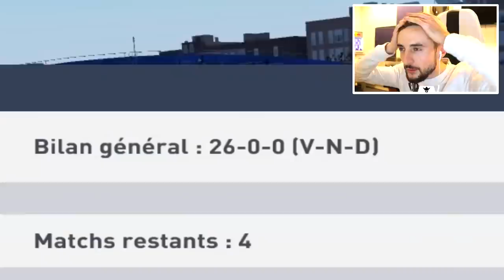ON VEUT LA GOAL-LINE TECHNOLOGIE ! (CHEZ RED BULL #6)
Avec Flonoxx et AurelFCN, on se lance le défi de jouer 50 matchs en perdant le moins possible en mode club! 1 épisode par semaine, 5 matchs par épisode ! Combien de fois perdra-t-on ?